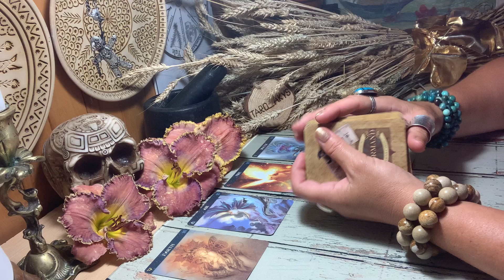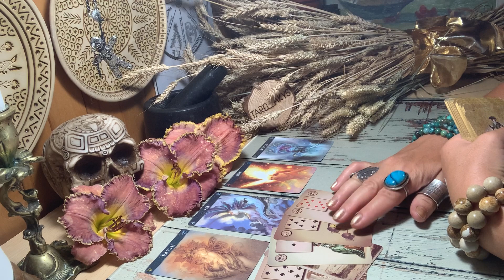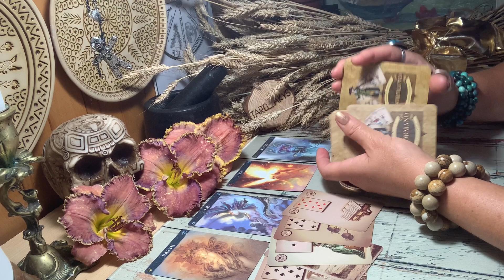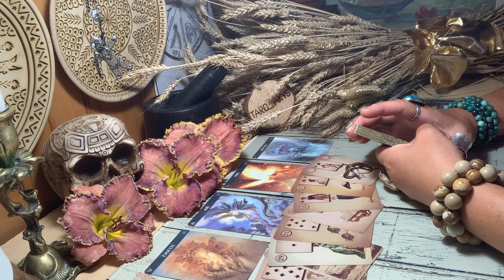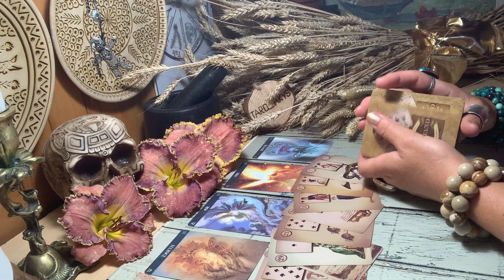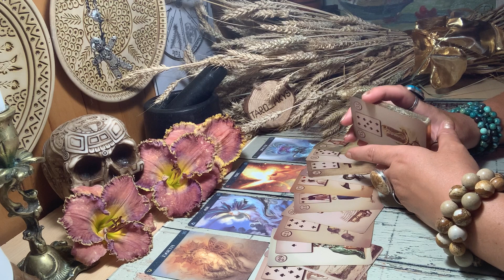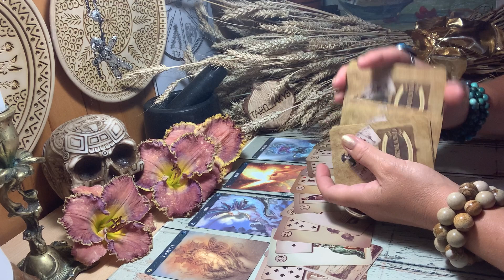✨✨✨Horoskopai LENORMAND kortomis rugpjūčio mėn. visoms 4 stichijoms.RAGANA/MAGIJA/EZOTERIKA/LAMMAS/